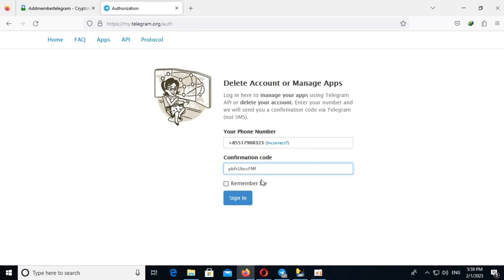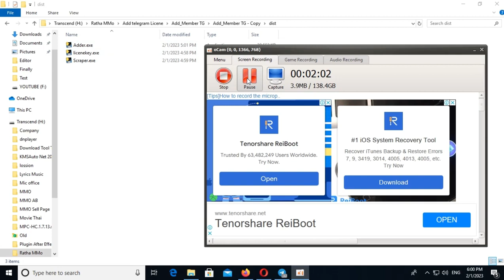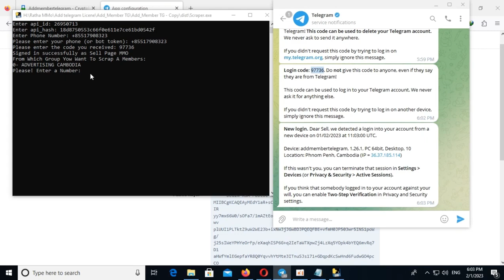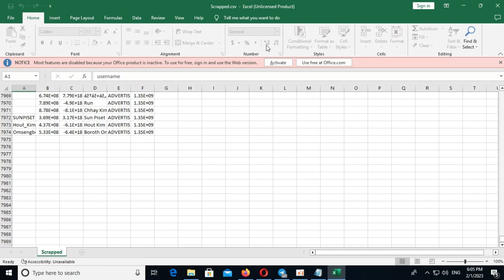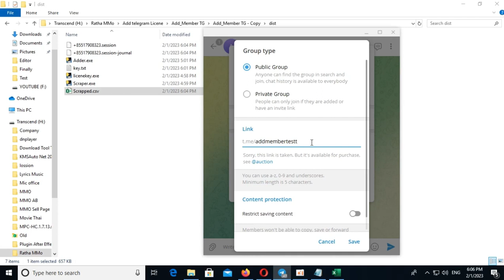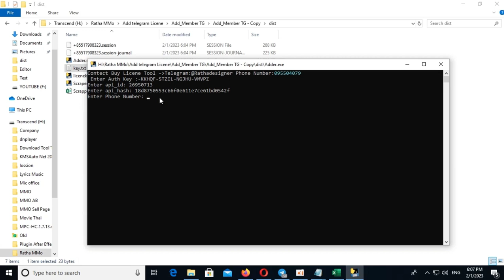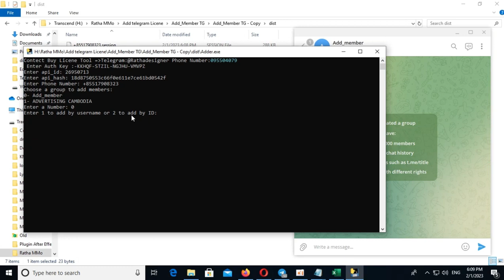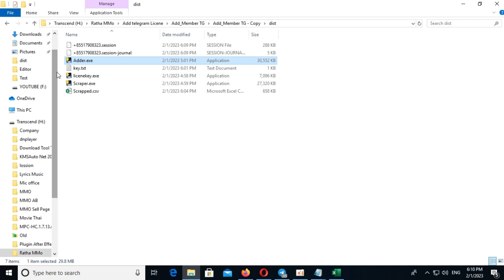How To Add Member Telegram Group របៀប Add Member Group Telegram 2023 By Ratha Show